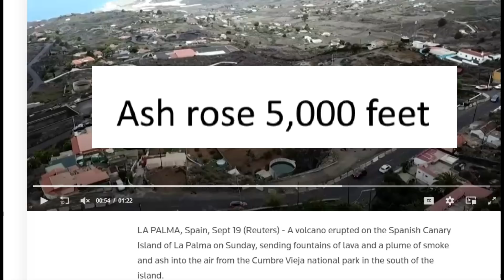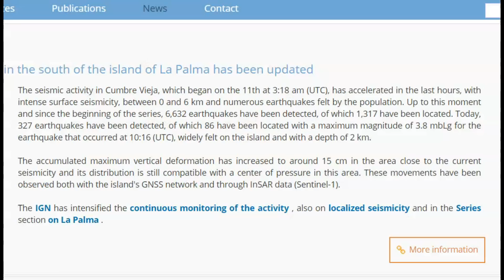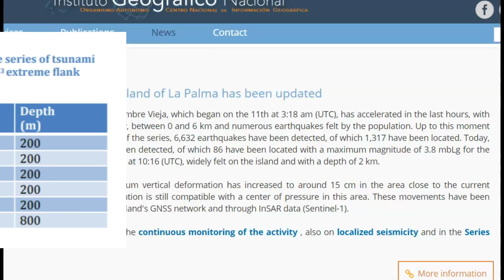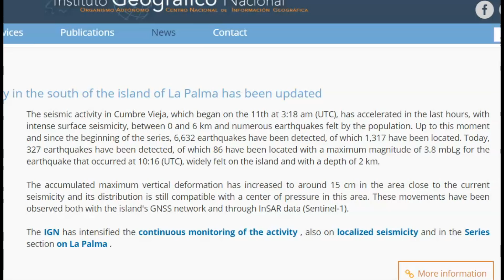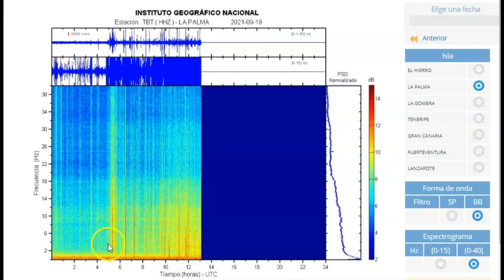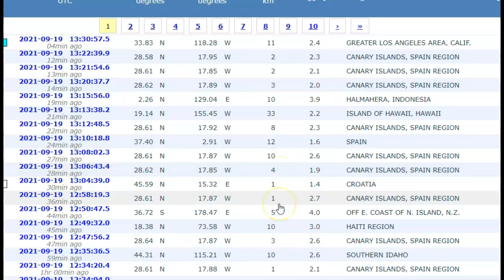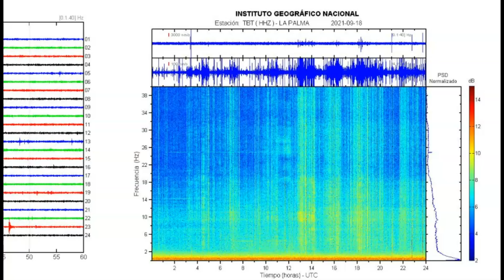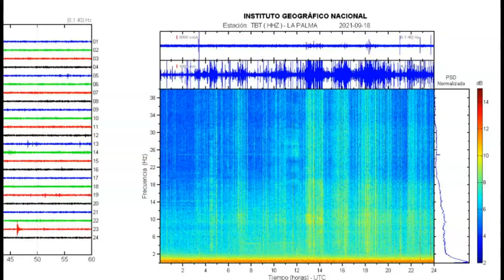Alert, Warning La Palma Volcano ERUPTION, Lava Fountains Ongoing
An eruption has now happened at the Canary Islands of La Palma sending a cloud of ash 5,000 feet into the air.

Credit
EMSC and Google Earth